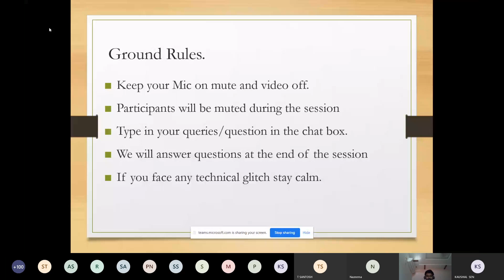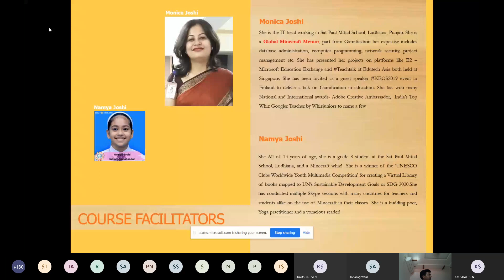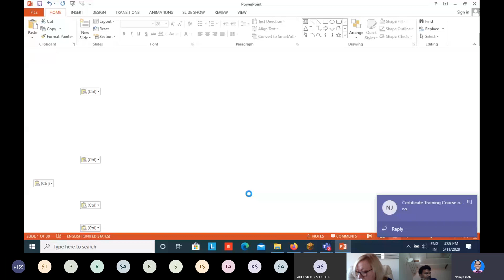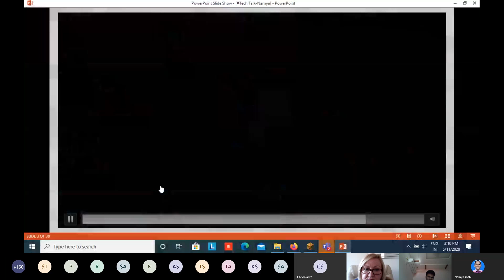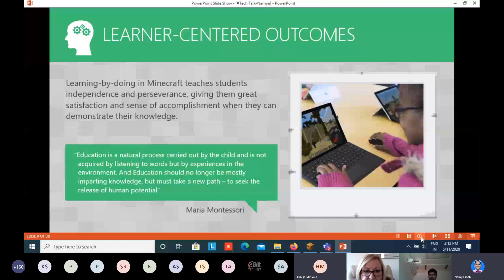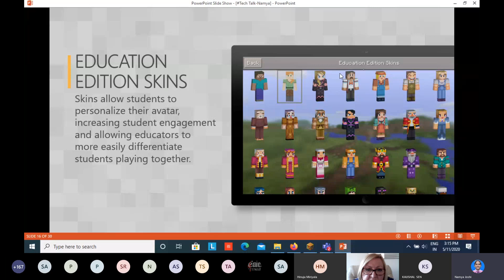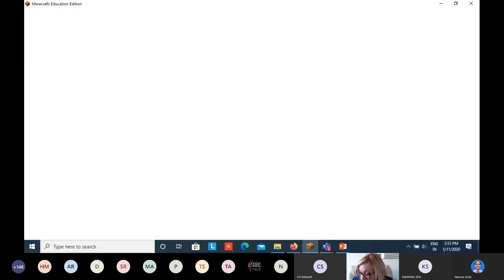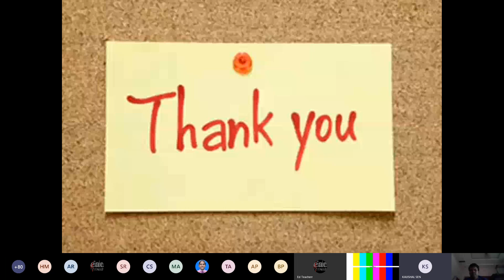Certificate Training Course on Using Minecraft for Education- 11th May 2020 | Namya Joshi | Teacherr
This is the first part of the certification Course on 'MineCraft For Education' held on 11th May 2020 by Teacherr.in in association with School Of Education, Osmania University and EdChatIND.
Course Facilitators -
Namya Joshi -
All of 13 years of age, she is a grade 8 student at the Sat Paul Mittal School, Ludhiana, and a Minecraft whiz!  She is a winner of the ‘UNESCO Clubs Worldwide Youth Multimedia Competition’ for creating a Virtual Library of books mapped to UN’s Sustainable Development Goals or SDG 2030.She has conducted multiple Skype sessions with many countries for teachers and students alike on the use of Minecraft in their classes  She is a budding poet, Yoga practitioner and a voracious reader!

Monica Joshi
She is the IT head working in Sat Paul Mittal School, Ludhiana, Punjab. She is a Global Minecraft Mentor, part from Gamification her expertise includes database administration, computer programming, network security, project management etc. She has presented her projects on platforms like E2 – Microsoft Education Exchange and Teachtalk at Edutech Asia both held at Singapore. She has been invited as a guest speaker KEOS2019 event in Finland to deliver a talk on Gamification in education. She has won many National and International awards- Adobe Creative Ambassador, India’s Top Whiz Googler Teacher by Whizjuniors to name a few.

About Teacherr -

Teacherr.in is a professional network for Educators.
At Teacherr, Educators can connect with fellow educators,exchange Ideas and resources,
attend professional development events and  find jobs and other opportunities.